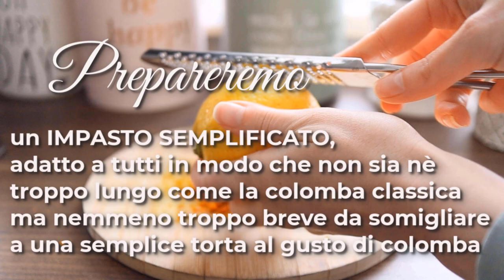COLOMBA di PASQUA 1 solo impasto, 2 gusti! Ricetta della Colomba CIOCCOLATO e ARANCIA | CLASSICA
Come fare la COLOMBA PASQUALE in casa! Un solo impasto 2 gusti: Colomba CIOCCOLATO e ARANCIA |  Colomba CLASSICA

 Vi lascio una ricetta semplificata della colomba pasquale, si tratta di un impasto pronto in mezza giornata, non è lungo come la classica colomba ma neanche breve come le torte a gusto colomba.
Spero che in questo modo sia per voi più facile prepararla in casa!

Come prima cosa vanno preparate  le scorze di agrumi:
1 limone
2 arance
30g zucchero

PREIMPASTO

30g farina 0
30g zucchero
80g acqua tiepida
8g lievito di birra disidratato

IMPASTO

250g farina 0
mezzo cucchiaino di sale
preimpasto
scorze
2 tuorli
75g burro morbido

GLASSA

120g zucchero
35g albumi
35 grammi arancia con buccia
60g mandorle

PER LA COLOMBA AL CIOCCOLATO

100g gocce di cioccolato
nocciolata o cioccolato sciolto q.b.

PER LA COLOMBA CLASSICA

100g di scorze di agrumi candite

mandorle q.b.

How to make the EASTER DOVE at home! One mixture 2 flavors: Colomba CHOCOLATE and ORANGE | CLASSIC dove

 I leave you a simplified recipe of the Easter dove, it is a dough ready in half a day, it is not as long as the classic dove but not as short as the dove-flavored cakes.
I hope this will make it easier for you to prepare it at home!

First of all, the citrus peel must be prepared:
1 lemon
2 oranges
30g sugar

PRE-DOUGH

30g all purpose flour
30g sugar
80g warm water
8g dehydrated brewer's yeast

DOUGH

250g all purpose flour
half a teaspoon of salt
pre-dough
peels
2 egg yolks
75g soft butter

ICING

120g sugar
35g egg whites
35 grams orange with peel
60g almonds

FOR THE CHOCOLATE COLOMBA

100g chocolate chips
hazelnut or melted chocolate to taste

FOR THE CLASSIC DOVE

100g of candied citrus peel
almonds to taste

Mi trovi su instagram @colazioneconthe